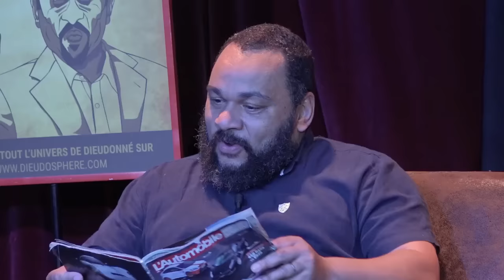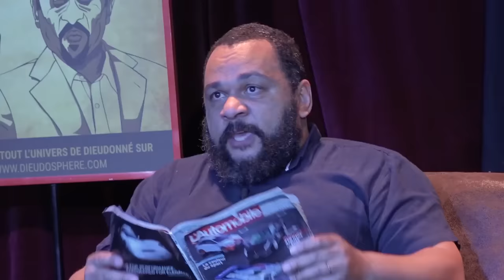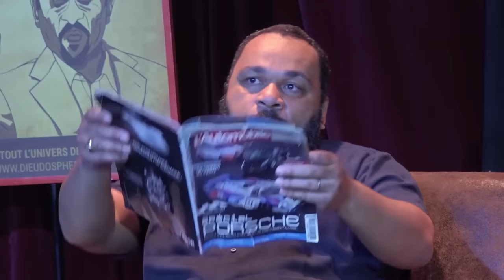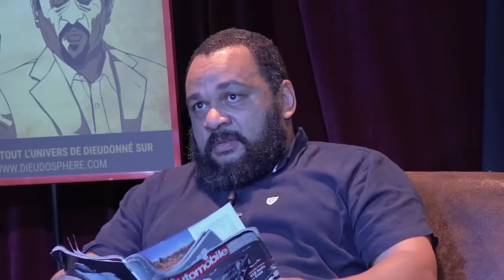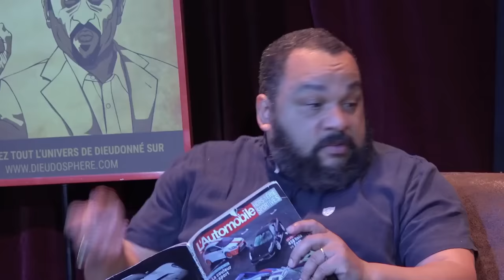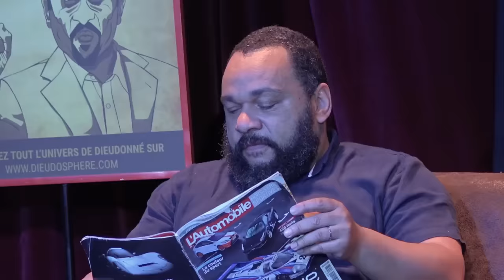Dieudonné - Best-Of Des Sketchs (2016-2018) [6/7]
[ REUPLOAD SUITE A UNE CENSURE INJUSTIFIÉE DE YOUTUBE ]

Hommage au génie comique de Dieudonné en une compilation de ses meilleurs sketchs sur la période 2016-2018.

Les sketchs sont issus des spectacles suivants :
- Les Médias (2016)
- La Politique (2017)
- La Guerre (2018)

Timecode :
00:00 Intro
00:38 L'Interview De Dieudo
08:50 Le Casting
23:05 L'Instagrameuse
28:47 La Télévision
43:05 Interlude, "Le Cinéma Français"
44:38 La Démocratie En Afrique
53:17 Le Mafieux Politique Repenti
1:00:08 Le Caporal Lapoisse
1:11:45 Interlude, "La Guerre"
1:13:48 Le Survivaliste
1:20:07 L'Ancien Combattant
1:25:07 Les Victimes De La Consommation
1:31:15 Outro

Vidéo publiée dans le seul but de partager l'oeuvre humoristique de Dieudonné, merci de garder tout commentaire politique pour vous.